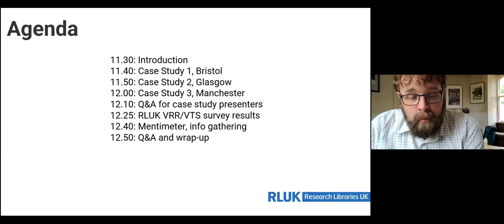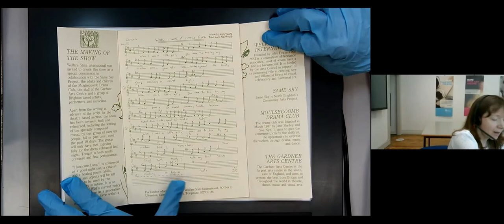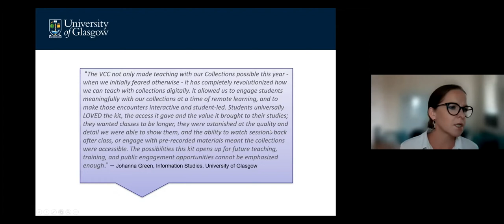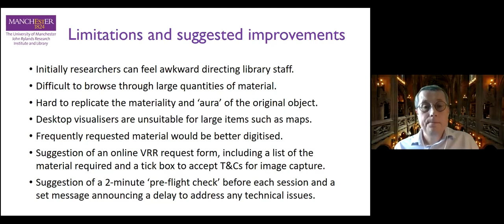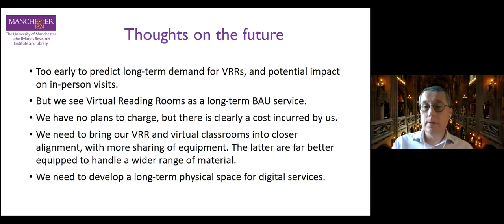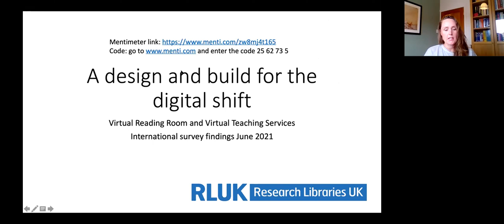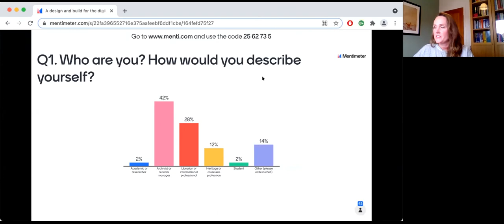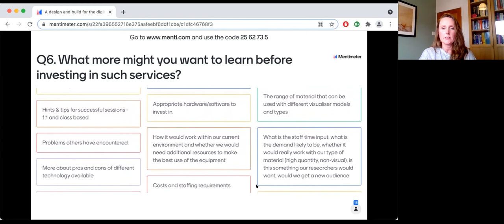DCDC21 | Access to archives & special collections for Arts & Humanities research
One of the many things we learnt in 2020 was the extent to which Arts & Humanities research still involves extensive travel to work on original materials from archives, rare books and museum collections. This workshop explores how we might ‘design and build’ alternative models at scale that fully enable research that is remote, innovative and collaborative. The design needs to incorporate traditional and emerging research methods (and develop new ones); the build needs to include infrastructure and equipment, staff resource and skills.